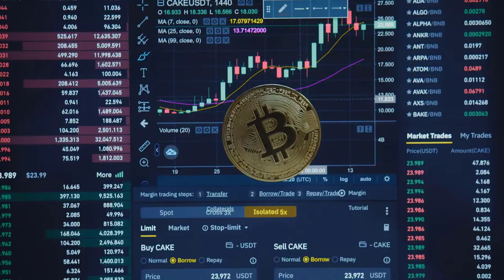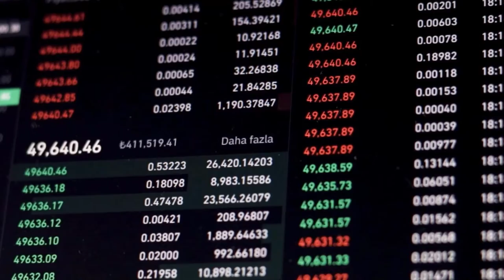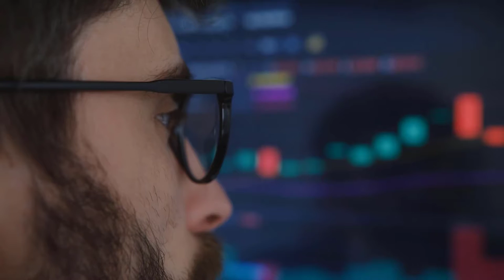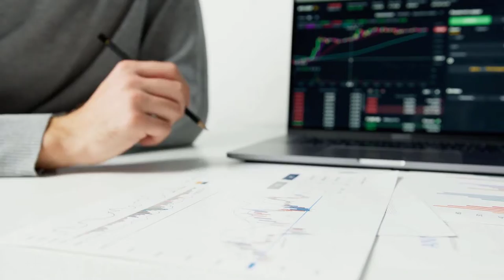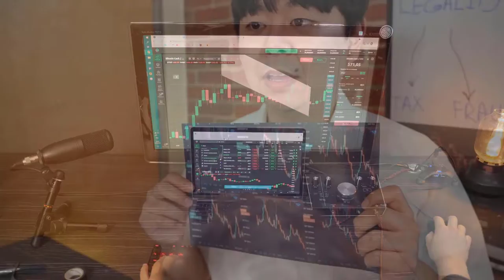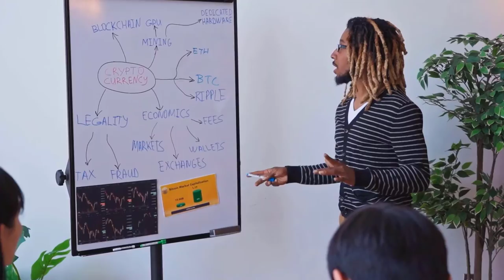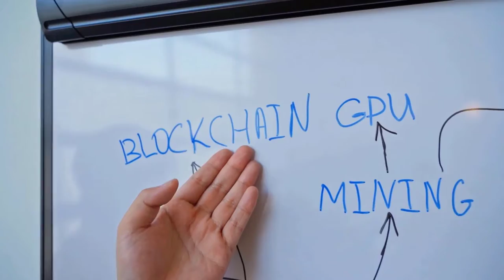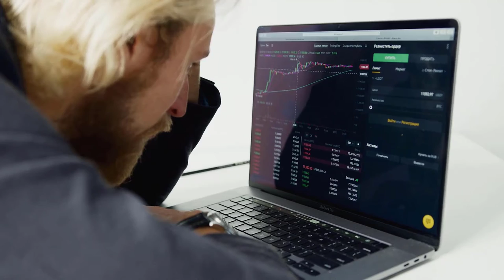HERE'S WHY LUNA PRICE WILL REACH $600 - TERRA LUNA PRICE PREDICTION - SHOULD I INVEST IN LUNA??